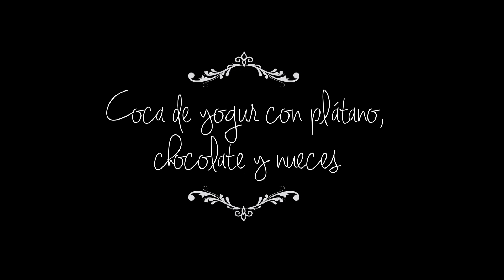CondisCook: coca de yogur con plátano, chocolate y nueces.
Coca de yogur con plátano, chocolate y nueces.
Basada en la receta de Mari Robles Salguero, ganadora de nuestro concurso CondisCook en nuestro Facebook Condislife.

Ingredientes

1 yogur natural
1 medida de yogur de aceite de oliva suave
2 medidas de yogur de azúcar moreno
2 medidas de yogur de harina
1 medida de yogur de cacao
2 huevos
1 plátano machacado
1 sobre de levadura
Sal
Nueces